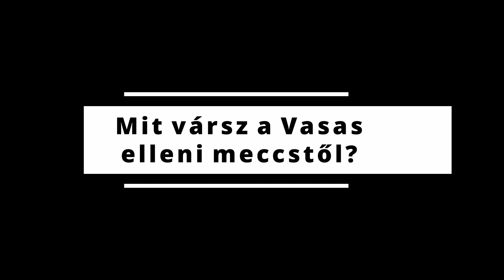Vasas - BKG - Várakozások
Szombaton, 18 órától női NB1A-s csapatunk utolsó meccsét játssza az alapszakaszban. A mérkőzés előtt Camesha Davis-t kérdeztük.